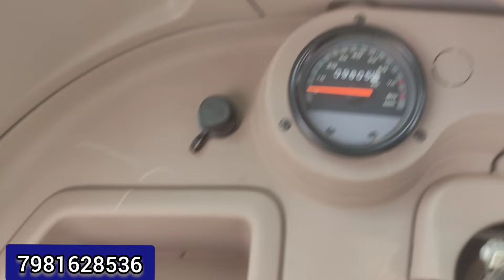ఆటో అమ్మబడును హైదరాబాద్ సిటీ పర్మిట్